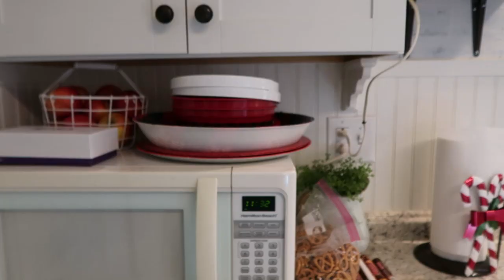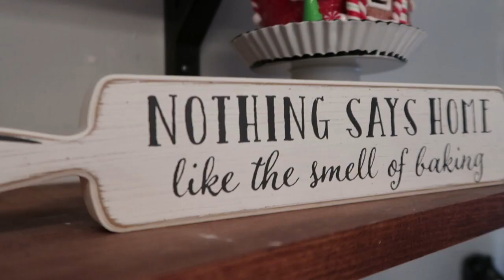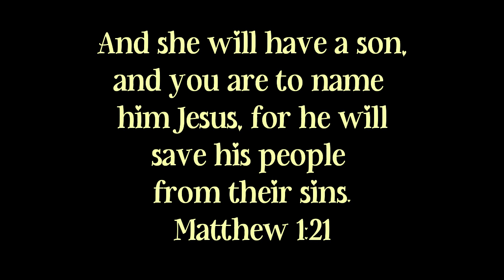VLOGMAS DAY 17 / CHRISTMAS BAKING DAY / ANNUAL CHRISTMAS BAKING WITH FAMILY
My Vacuum:

Friend Mail:
Arika Dorsett